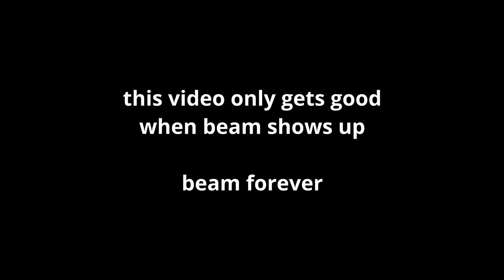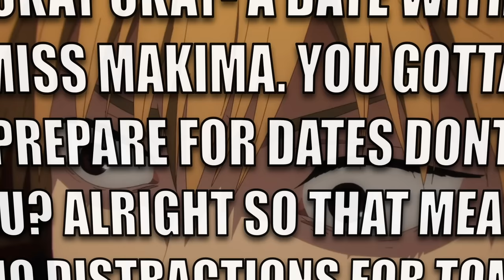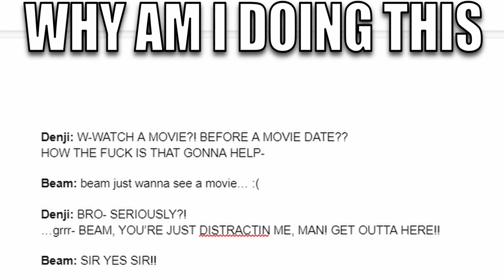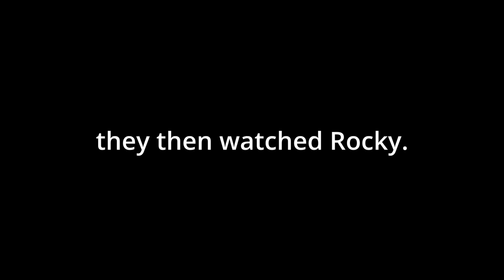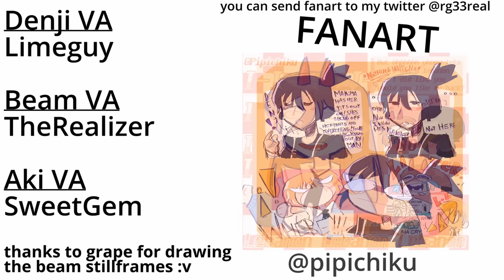denji has a date with makima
chainsaw man skit, inspired by solidjj
the power homophobic arc is over- now you get the makima burger king arc
denji's date with makima goes awry

denji va: @LimeguyVA
beam va: @TheRealizer367
aki va: @SweetGem3581
makima va: anonymous
chainsaw man csm
chainsaw man memes skits clips
rg33 chainsaw man